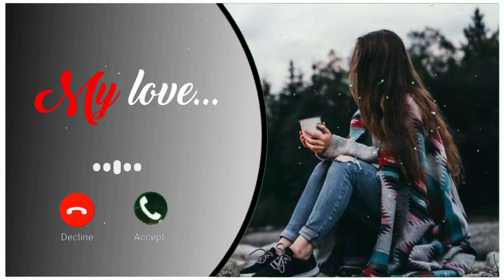Kabhi Tumhe Yad meri Aaye rah Se Meri gujar jana song ringtone 🥰🌿 Hindi songs ringtone love ringtone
sad life ringtone
female song ringtone